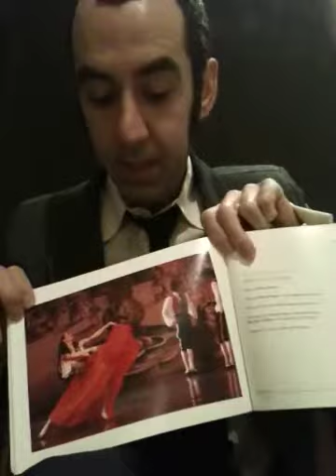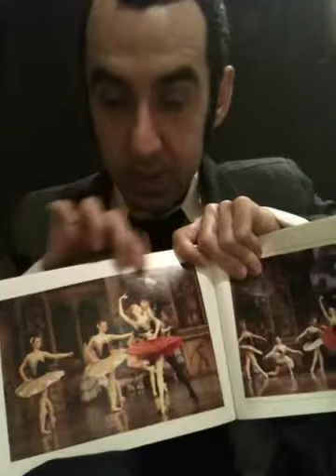Moscow City Ballet Don Quixote 25th Silver Anniversary UK Tour St. George's Hall Bradford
Video review made to help spread word of mouth on the beauty and magic to be found within live theatre.